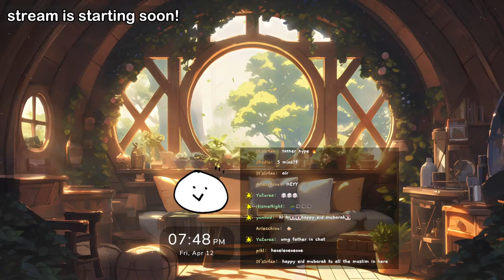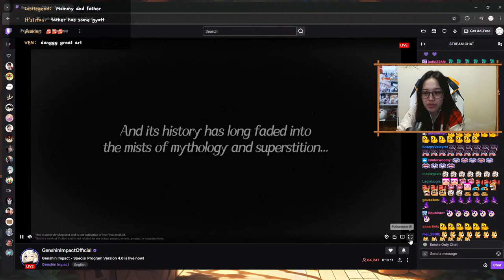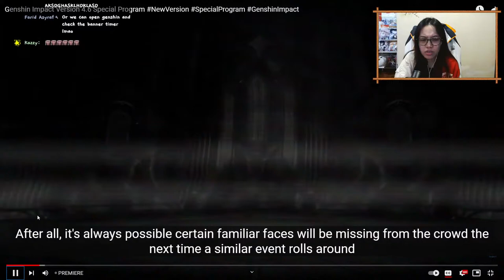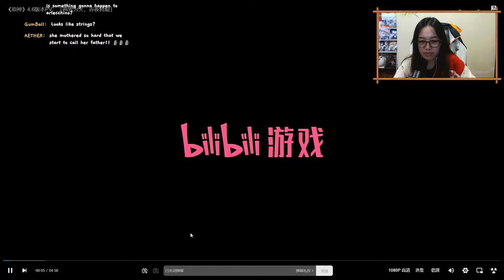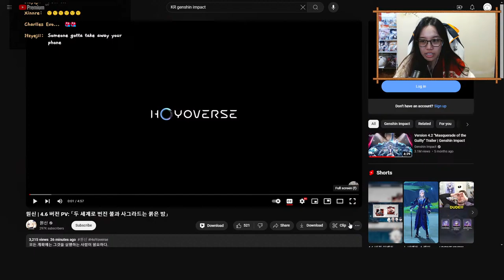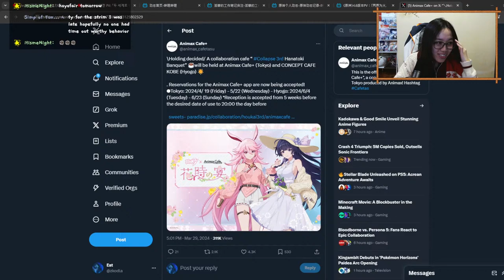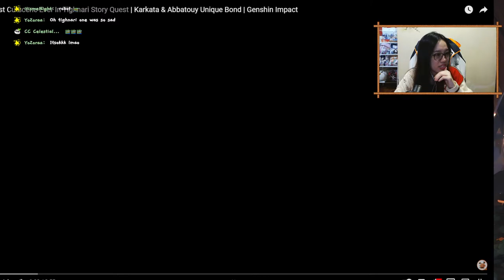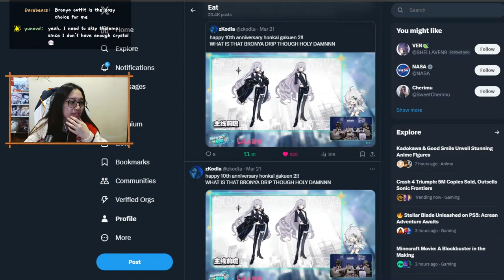🔴 ARLECCHINO IS HERE! | V4.6 Special Program Watch Party (Genshin Impact)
ARLECCHINO COME HOME PLS

We have a DISCORD SERVER now!

top up on Codashop using my link!